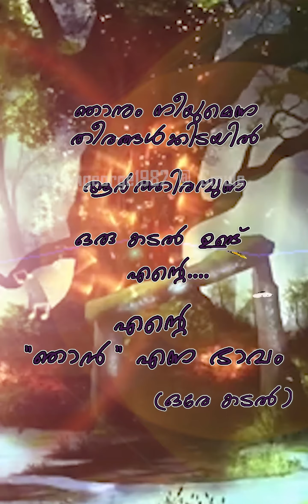Butterfly Effects Test 1